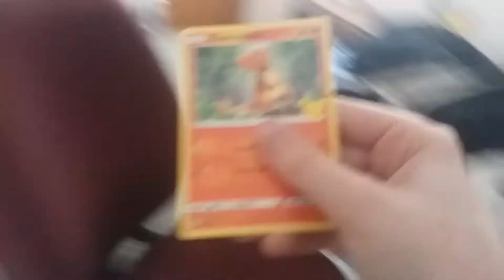I got a Charmander card